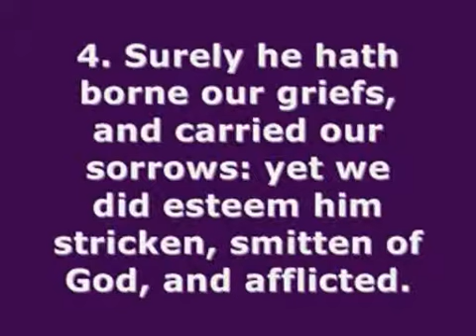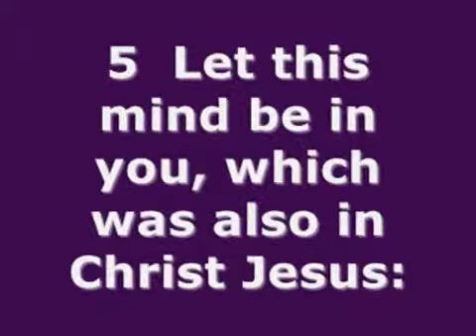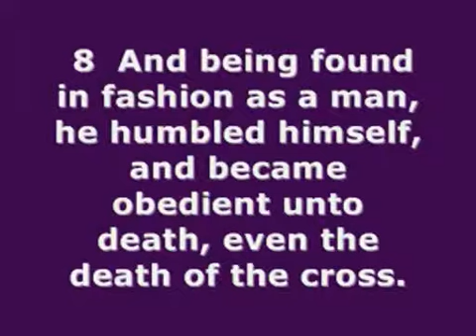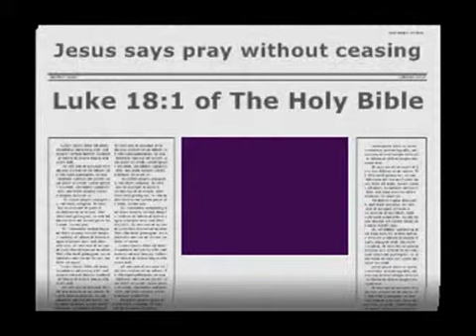Responsive Reading 7 of 11